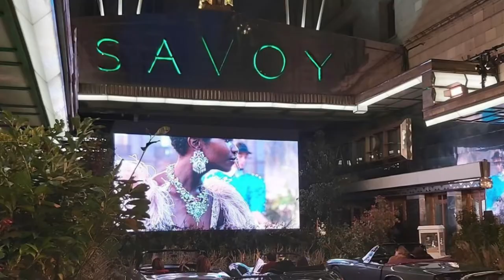Best Luxury Hotels in Covent Garden, London, UK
Top luxury accommodations in Covent Garden in London

5-star hotels in this video:
The Savoy
One Aldwych
The Londoner
The Waldorf Hilton London
The Landmark London
The Langham London
Covent Garden Hotel - Firmdale Hotels
The Nomad Hotel London (or simply Nomad London)
Middle Eight - Preferred Hotels & Resorts
St Martins Lane Hotel London